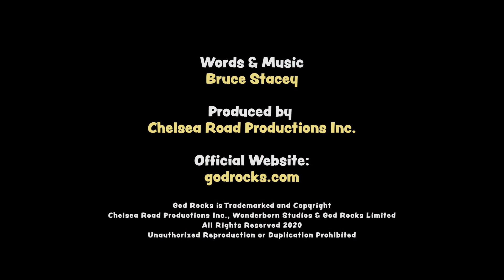God Rocks The Parable PlayHouse on The Rock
The Parable Playhouse is a collection of animated stories written for children by Bruce Stacey. Each is based upon a Biblical parable taught by Jesus. Featuring characters from the popular, God Rocks! children series, each story is entertaining, engaging and educational. Excellent for fun family viewing, Bible teaching and lively discussion about the treasured stories that Jesus taught.
House on the Rock - Based upon Matthew 7:24-27
The beloved parable comes to life in this musical tale about building your house on the rock.

Christian life for children, biblical teachings for children